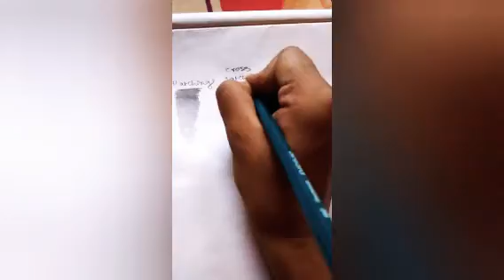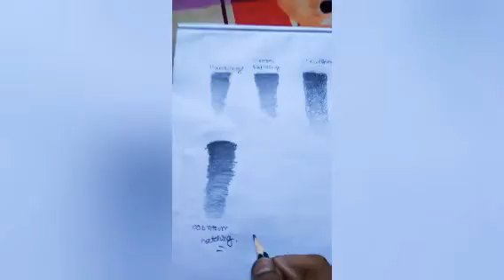Best sketching Techniques you must know | step by step | detailed tutorial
Without knowing the Techniques one cannot sketch properly. Know from the basic is important. Start with this Techniques from basic 3D figures. Then improve yourself by more practice and time.